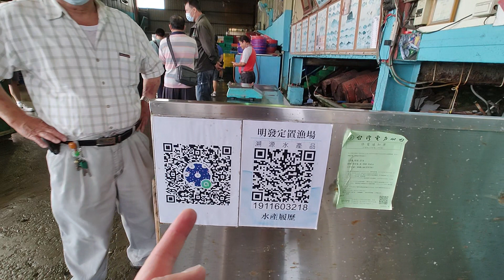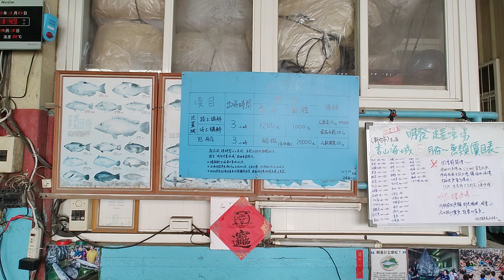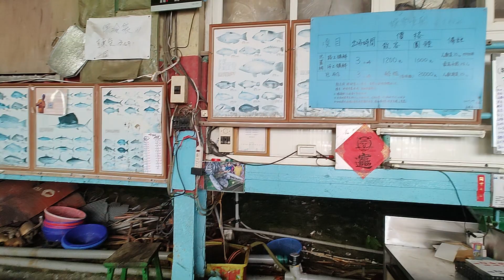Fish port daily, how to buy the cuttlefish in mingfa fish garde#明發定置漁場#海山漁港 12點半開始排隊 巧遇 卡兒倫大大 小聊一下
Amazing seafood, and beautiful ocean culture.